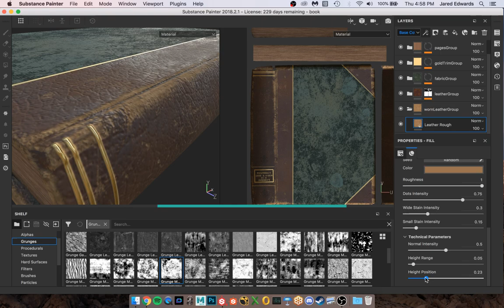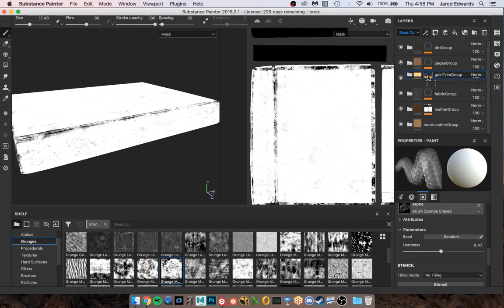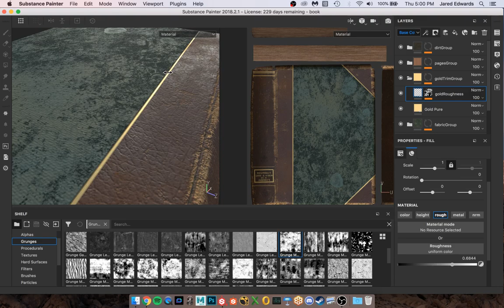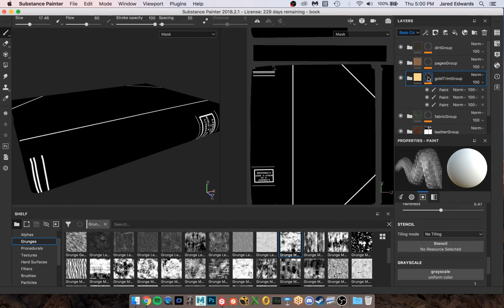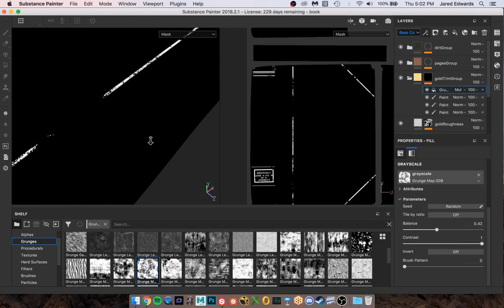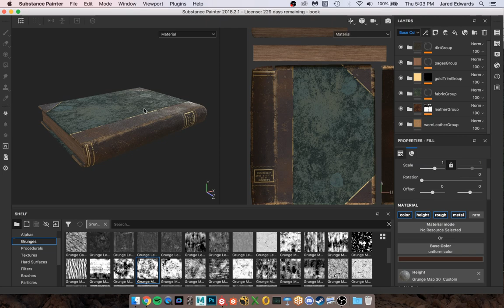Finalizing the Material with a Little Breakup on the Gold